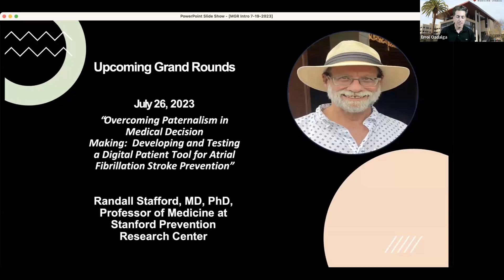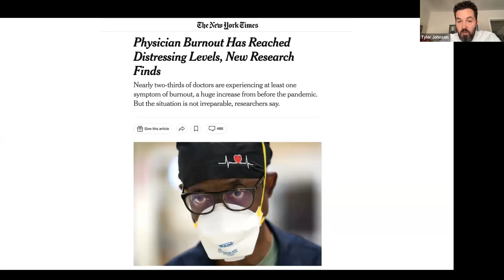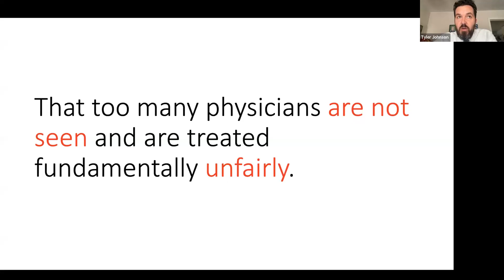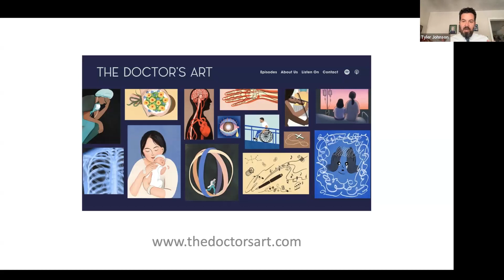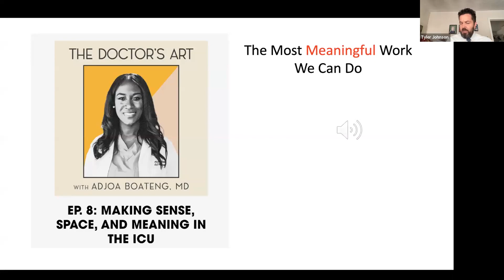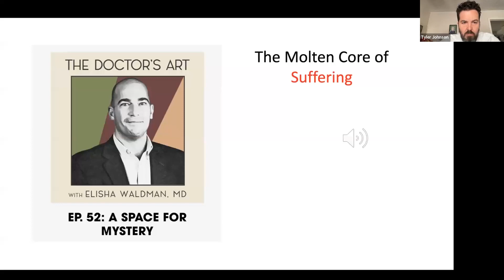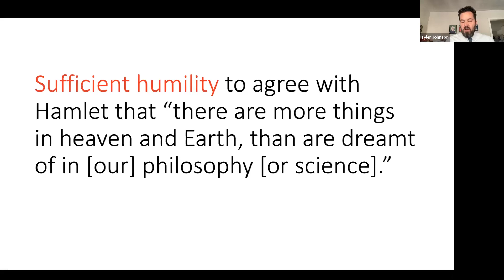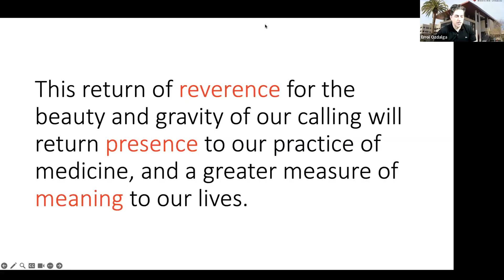Lessons Learned from 65 hours Discussing Meaning in Medicine | DoM Grand Rounds | 19 July 2023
During this Grand Rounds, experts discuss "Lessons Learned from 65 hours Discussing Meaning in Medicine."

Presenter: Tyler Johnson, MD, Clinical Assistant Professor of Medicine in Oncology.